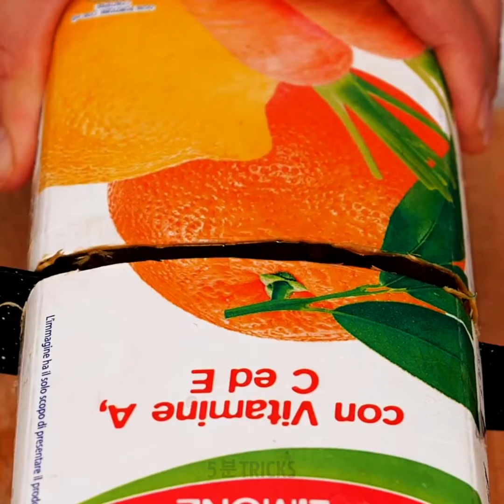기발한 부엌 꿀팁 || 전혀 생각하지 못한 요리 방법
타임스탬프:
00:04 간단한 요리 트릭
02:53 쉬운 홈메이드 오레오 아이스크림 요리법
07:51 쉬운 치즈 케이크 요리법
08:33 창의적인 팬케이크